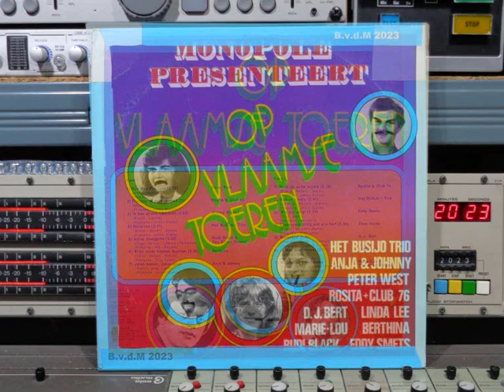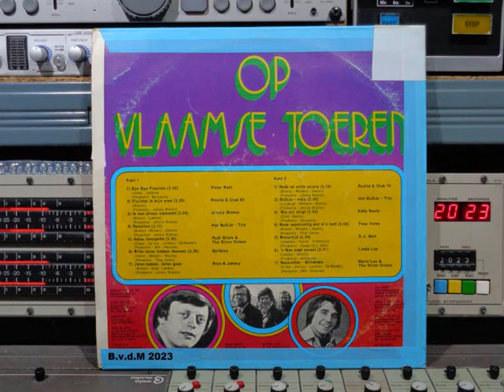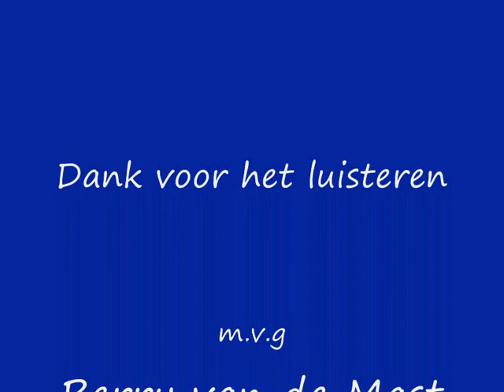Op Vlaamse Toeren Nr 3 Remasterd By B v d M 2023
Op Vlaamse Toeren Nr 3 full vinyl
Remasterd By B.v.d.M 2023
01 Bye, Bye Fraulein:   Peter West ( 00:00 )
02 Fluister In Mijn Oren:   Rosita & Club 68 ( 03:53 )
03 Ik Ben Alleen Vanacht:   Johnny Blenco ( 07:14 )
04 Rosalina:   Het BuSiJo  Trio ( 10:18 )
05 Adieu Goergette:   Rudi Black & The Silver Orions ( 13:33 )
06 Witte Rozen Hebben Doornen:   Berthina ( 17:03 )
07 Jaren Komen, Jaren Gaan:   Anja & Johnny ( 20:32 )
08 Rode En Witte Anjers:   Rosita & Club 68 ( 23:49 )
09 Het BuSiJo - Wals:   Het BuSiJo  Trio ( 27:21 )
10 Wie Mij Volgt: Eddy Smets ( 30:09 )
11 Wees Voorzichtig Met M'n Hart:   Theo Verno ( 32:33 )
12 Wintertijd:   D.J Bert ( 35:34 )
13 'N Man Zegt Zoveel:   Linda Lee ( 39:23 )
14 Majoretten - Billekens:  Marie'Lou & The Silver Orions ( 42:12 )
Alle info onder voorbehoud!1
Verzamel Album met Vlaamse Artiesten m.mv:
Peter West;  Rosita & Club 68;  Johnny Blenco;
Het BuSiJo  Trio;   Rudi Black & The Silver Orions;
Berthina;  Anja & Johnny;  Eddy Smets;  Theo Verno;
D.J Bert;  Linda Lee;  Marie'Lou & The silver Orions
Op Monopole Records Nr: Flandria 1606
Made in Belgium © & (P)